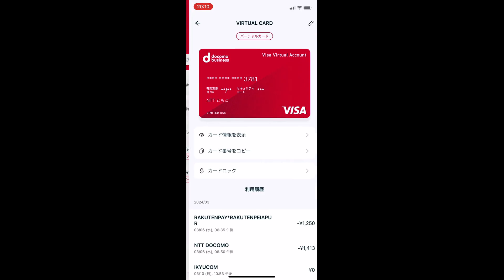【ビジネスｄプリペイド】スマホアプリご利用ガイド(マネージャー向け)_利用者の利用履歴を確認する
■ビジネスｄプリペイド概要
プリペイドカードで経費管理をスマートに。
年会費無料で、必要な金額を事前にチャージして利用できる法人向けサービスです。スマホアプリで簡単に利用履歴やカード管理ができるため、スムーズな経費管理が可能です。カードは用途に合わせてリアルカードとバーチャルカードを選択可能です。

■ビジネスｄプリペイド | ドコモビジネス

■既にサービスをご利用の方はこちら(ログイン)